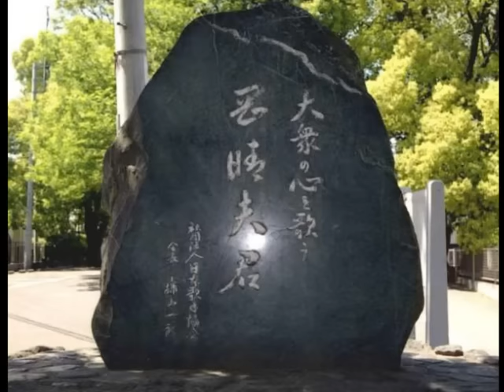憧れのハワイ航路 唄 岡 晴夫